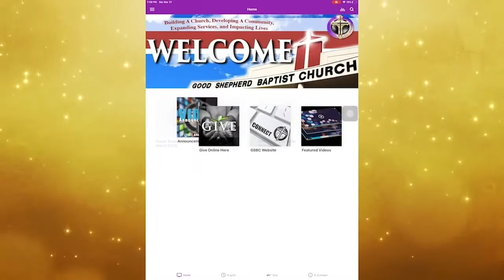GSBC Word On Wednesday for February 24, 2021 - “You Got This” Concludes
“You Got This” CONCLUDES
GSBC Word On Wednesday for February 24, 2021
Bishop Jeffrey L. Reaves, Sr.